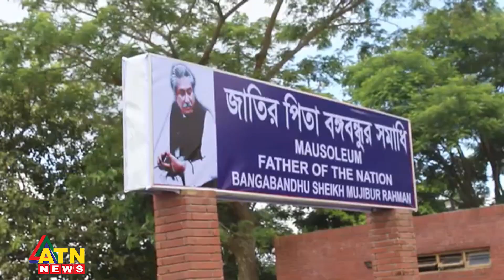জাতীয় শোক দিবসে টুঙ্গিপাড়ায় বঙ্গবন্ধুর সমাধিতে শ্রদ্ধা জানাবেন প্রধানমন্ত্রী শেখ হাসিনা | ATN News